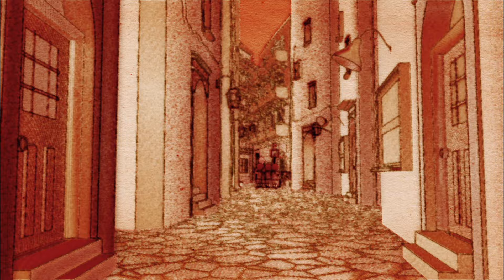plenty 「風の吹く町」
plenty 初のフルアルバム 「plenty」より｢風の吹く町｣のmusic video

2012年 谷篤 監督作品

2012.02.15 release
XQFQ-1206 / ¥2,381 + 税

01.はじまりの吟
02.普通の生活
03.待ち合わせの途中
04.人との距離のはかりかた
05.おりこうさん
06.人間そっくり
07.空が笑ってる
08.スローモーションピクチャー
09.あいという
10.砂のよう
11.風の吹く町
12.蒼き日々

plenty ラストライブ「拝啓。皆さま」
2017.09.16 日比谷野外大音楽堂